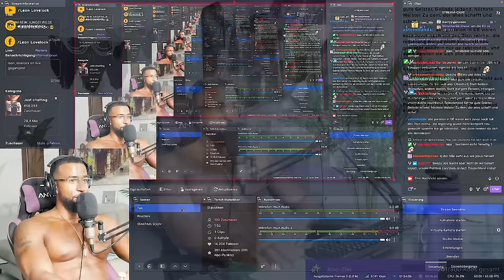WANN WACHT DEUTSCHLAND ENDLICH AUF!? [INTERVIEW] REACTION - Leon Lovelock